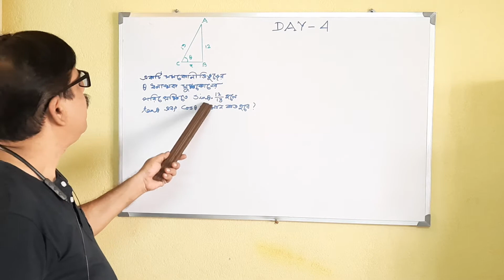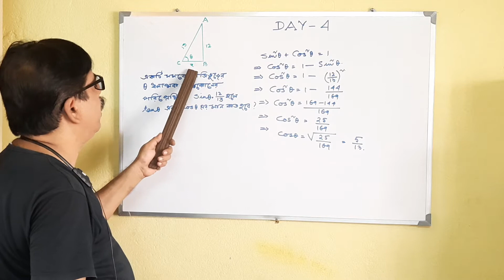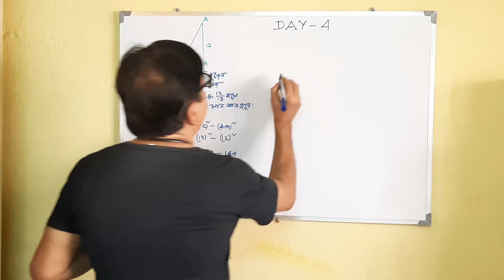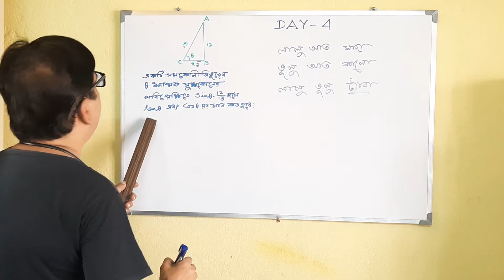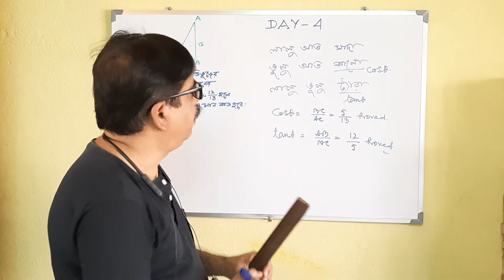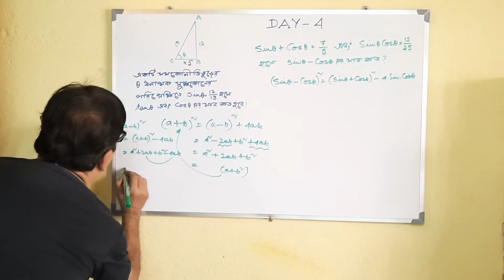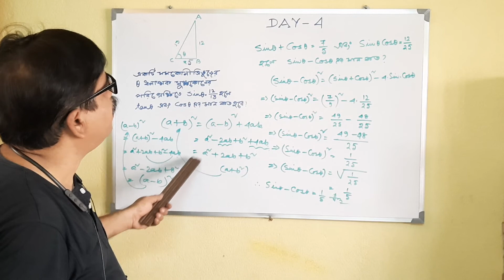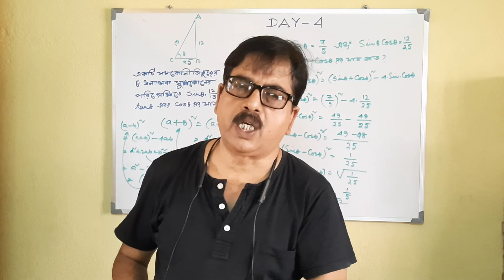SOMOKONI TRIVUJ DAY 4